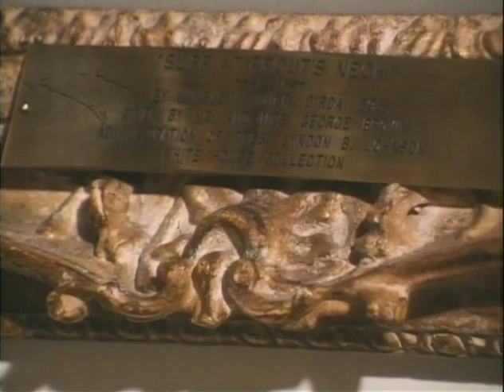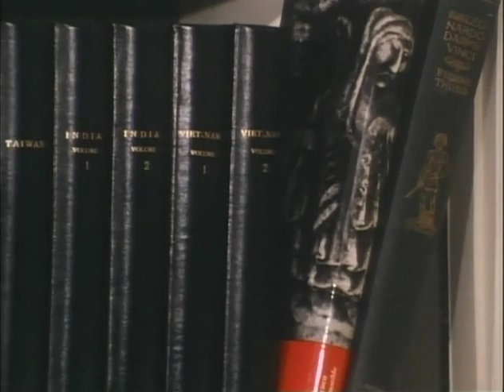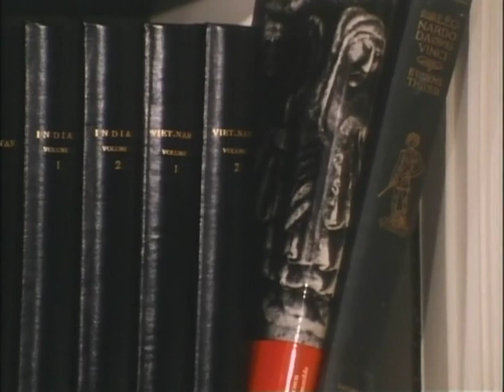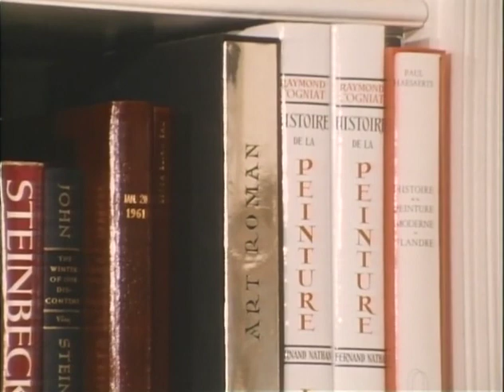MP459 outs24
24 of 27 outs reels from MP459, "The President's House," by the White House Naval Photographic Unit. The "Navy Films" consist mostly of monthly reports on the activities of President and Mrs. Johnson from 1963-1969.

[WH]
Books on a library shelf; pan across the volumes
Library: Shots of books, figurines, old photographs; photograph of Sam Rayburn
West Wing: LBJ office at night; lights go off and on in the office